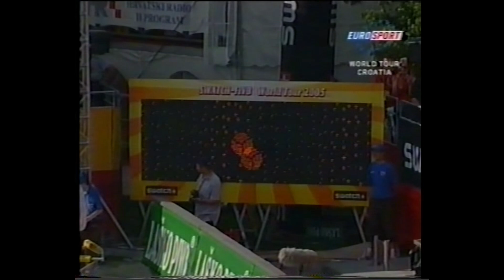2005. Zagreb. Final. Beachvolleyball. Reckermann M. Dieckmann GER Marcio Fabio BRA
2005. Zagreb. Final. Beachvolleyball. Jonas Reckermann  Markus Dieckmann GER   Marcio Araujo  Fabio Luiz Magalhaes BRA